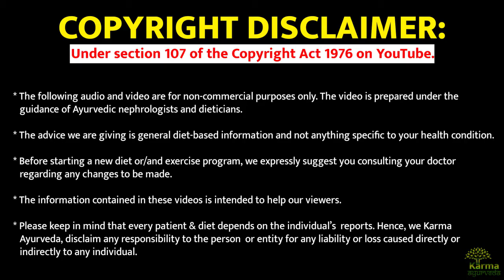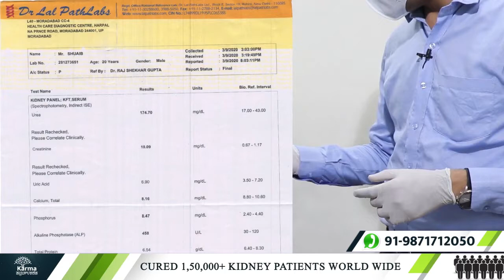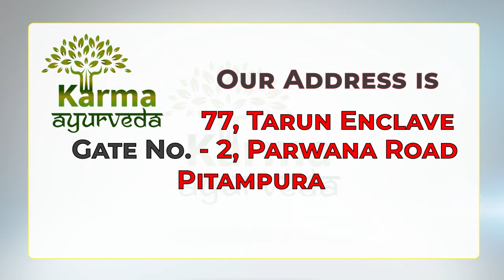क्रिएटिनिन लेवल 16 से 8 हुआ | Creatinine kam karne ka ayurvedic upay | dr puneet kidney specialist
Today we have a patient's brother who will tell you about the journey of how his brother was suffering from kidney disease and later he was cured from Karma Ayurveda's Ayurvedic treatment.

Let's know with his own wordings.

Hello, the patient’s name is Shoeb and we are from Moradabad, Uttar Pradesh. My brother was suffering from severe stomach ache, swelling was however less. Earlier before coming here he was in a lot of trouble. Creatinine was 16 after that it came down to 10 and now it is 8.7. He was on dialysis and the frequency was twice a week and now he used to undergo dialysis once in seven days. Now the stomach ache has completely gone.
Initially, Urea was 174 and now the area has reduced to 91.

My message to all of you is that contact Karma Ayurveda if you are suffering from kidney-related issues.

Karma_Ayurveda_kidney_treatment is completely natural and it doesn’t deal with any surgical treatment method.

So, this was positive feedback given by one of our patient's brothers.
Hope you liked our video. Please tell us by commenting and if you have any query then please comment in the comment section.

Watch Other Kidney Patients Testimonial Video: -

45 दिन में क्रिएटिनिन स्तर 10 से 5 आया | High Creatinine Treatment in Ayurveda | Karma Ayurveda

एक किडनी वाले साधारण जीवन कैसे जिए ? | Living Life with Single Kidney | One Kidney by Birth

77 Tarun Enclave, Parwana Rd,